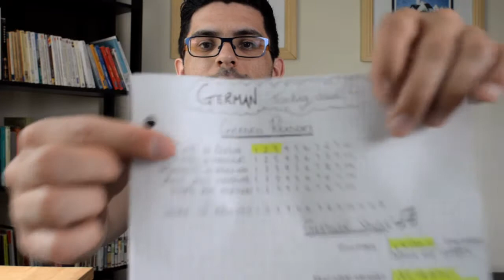WEEK ONE Summary & Lessons Learned | A Polyglot's Journey 17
In this episode we will take a look at week one!

I summarize how the week went with each language, talk about the most important lesson(s) learned, and set some goals for the coming week.

To access the my Dead Time planner, go and sign up to get access :)

//== Links ==//

_robinmacpherson
✍🏼 Try my foreign-language Journaling app, Journaly!